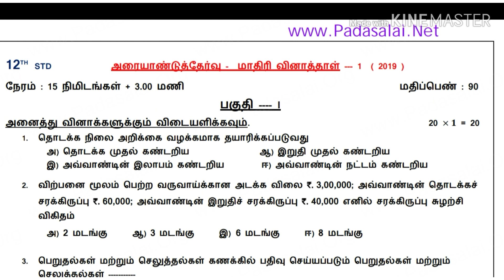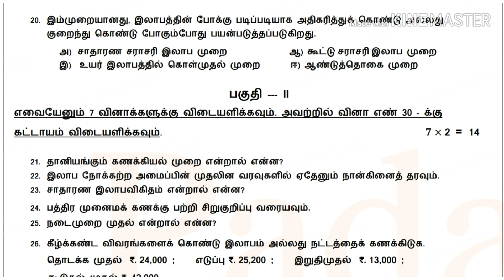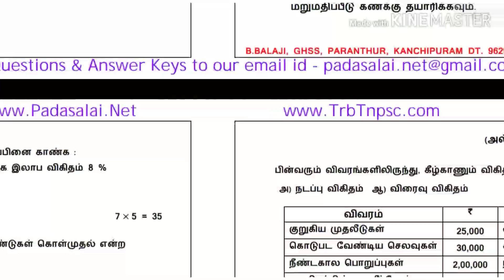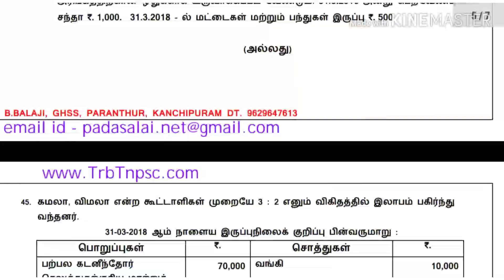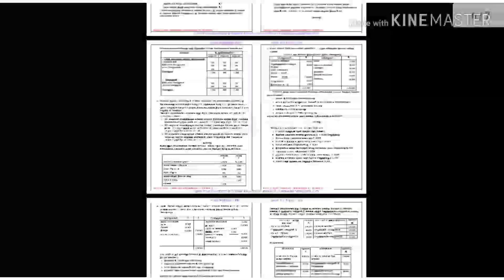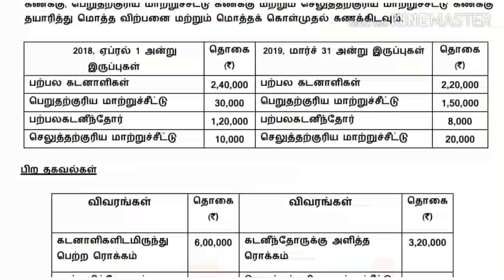12th std new syllabus tamil medium accountancy half yearly exam model question paper.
12th std new syllabus tamil medium accountancy half yearly exam model question paper.